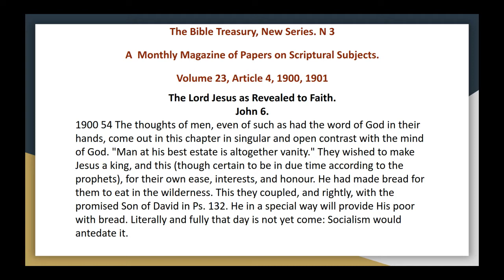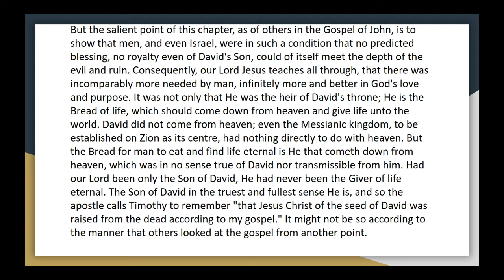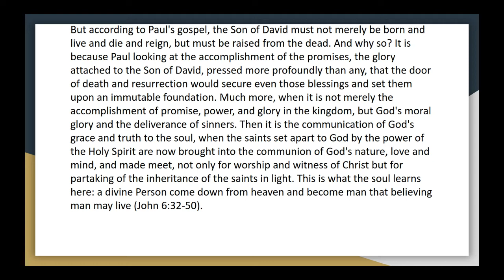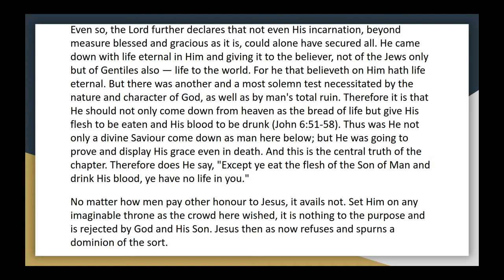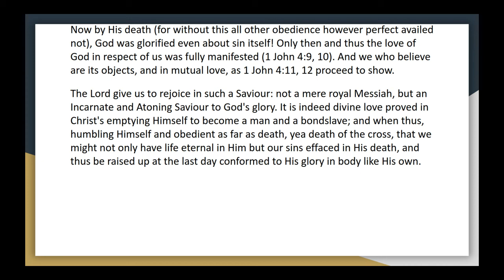The bible treasury vol 23, 4 the lord jesus as revealed to faith audio article